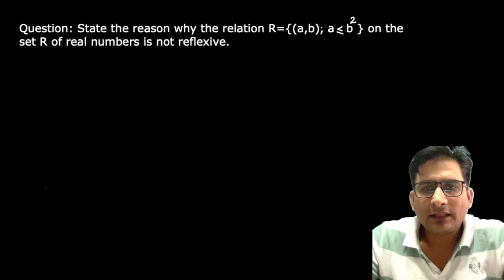Class-12th Maths chapter-1(Relations and Functions) Important Question.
Question: State the reason why the relation R={(a,b), a is less than equal to b^2 } on the set R of real numbers is not reflexive.

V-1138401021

CBSE,Class-12th,Chapter-1,Relations and Functions,Question,NCERT

@ncert book
@ CBSE board exam Question
@expected board exam question